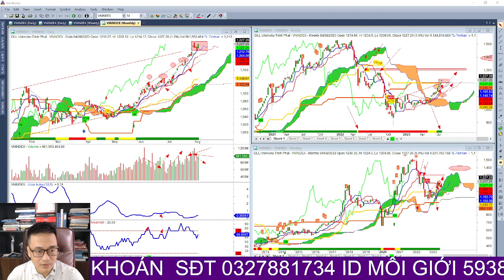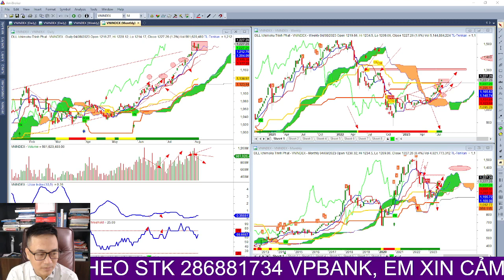Phân tích đánh giá xu hướng cổ phiếu chứng khoán, khi nào đầu tư được, xu hướng dòng tiền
👍Đăng ký tín hiệu mua/bán các mã cổ phiếu sớm: 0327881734
👍Đăng ký tín hiệu mua/bán các mã cổ phiếu sớm: (link)